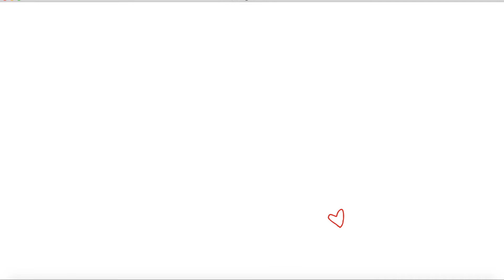love letters (tbc) | 2D hand-drawn animation